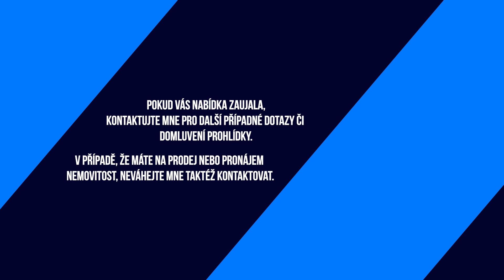HŘEBEČ | Video prezentace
Rodinný dům Hřebeč. Video prezentace